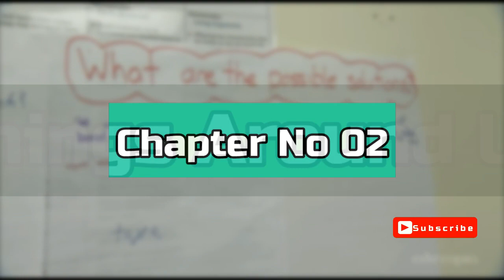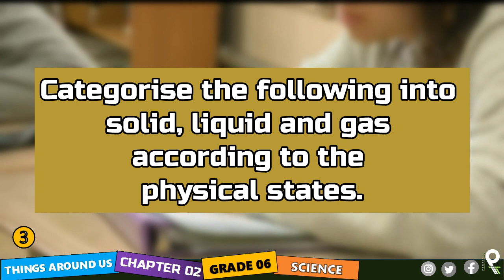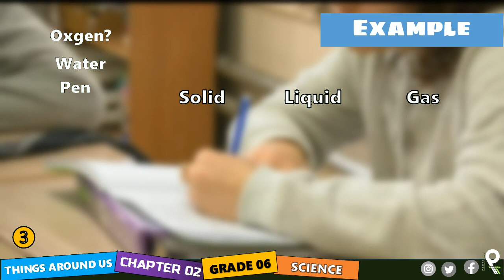Grade 6 Science English : 2/3 - State of Matter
Grade 6 Science English Medium -
Video : 03 STATES OF MATTER
Chapter 02 : Things around us
Sri Lankan Government School Syllabus

Difference of state of matter
solid, liquid and gas and an assignment is being explained to do with examples.

Inquire for more details on these..